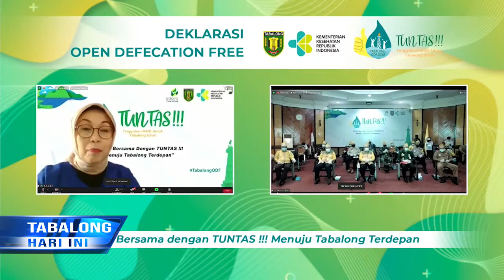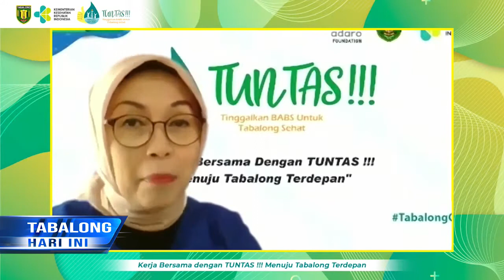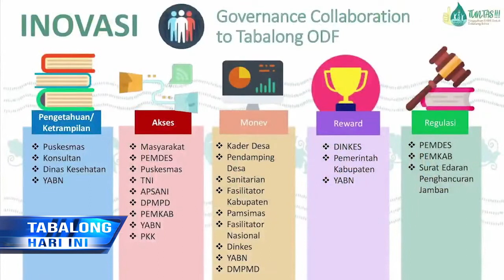Kerjasama & Peran Stakeholder Dalam Pencapaian Tabalong Sebagai Kabupaten ODF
Diraihnya Predikat ODF Untuk Kabupaten Tabalong, Tak Terlepas Dari Berbagai Pihak Yang Turut Mendukung Mensukseskan Kegiatan Tersebut. Untuk Mempertahankan Predikat ODF Tersebut, Semua Pihak Terlibat Sepakat Untuk Terus Mengedukasi Masyarakat Akan Pentingnya Melakukan Aktivitas BAB Di Jamban Sehat.